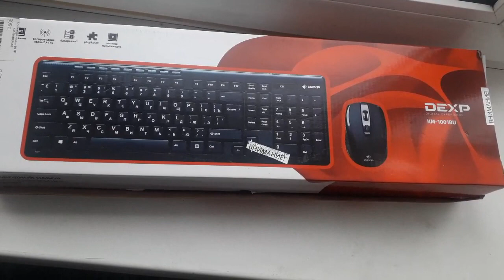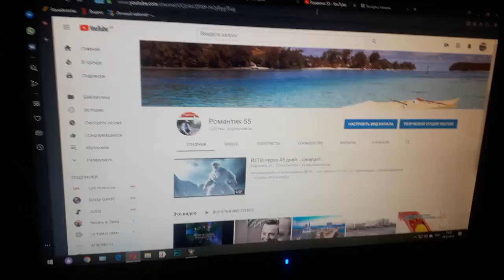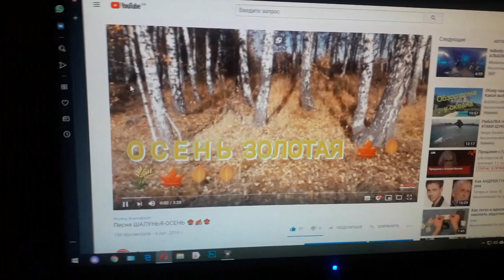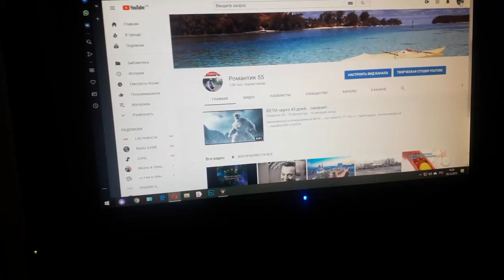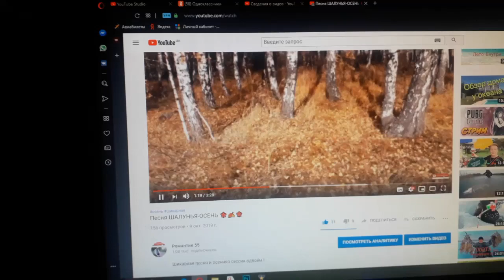БЕСПРОВОДНОЕ УПРАВЛЕНИЕ КОМПЬЮТЕРОМ в радиусе до 10 метров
Ставим клавиатуру и мышку перед монитором где-нибудь, сидя  в кресле у телевизора,  на расстоянии от монитора компьютера до 10 метров и легко  справляемся с управлением и также просмотров видео и фото на экране телевизора. Клавиатура и мышка работает от одного , вставленного в системный блок адаптера !!

Романтик 55